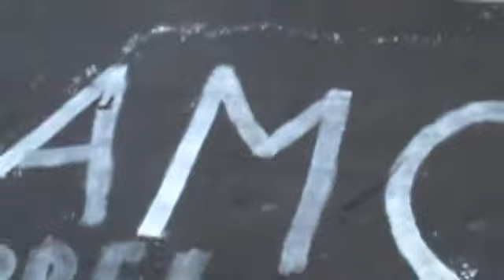FLORENCE!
A copy of the David statue standing in the original location, in front of the Palazzo Vecchio! Plus not a bad view of the city!